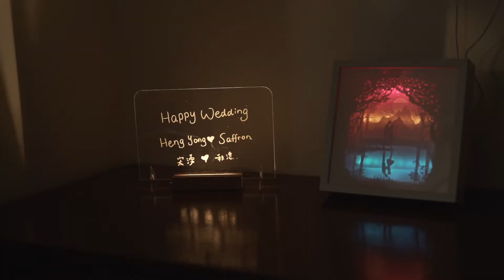HengYong & Saffron Wedding highlight